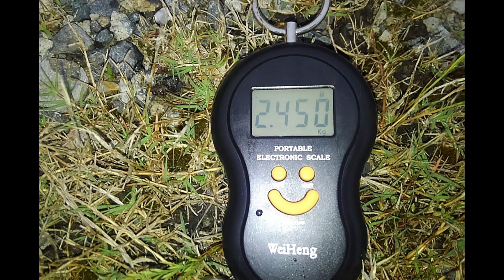【釣り】釣りチャンネル✖Vtuberコラボ CM風動画【Vtuber】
KUMAラボをご覧いただきありがとうございます
よろしければ次の動画もご覧ください

See also the next video!!!

ハードルアー紹介1作目

ワーム紹介1作目

〇当動画の種類

七色の声を持つVtuber双葉れいさんと当チャンネルがコラボしてCM風の動画を作りました。
異色のコラボ作品ですのでお楽しみください♪
双葉れいさんのTwitterのURLはここに貼っておきますので気になる方は是非チェックしてみてください。

♦音声　双葉れい@Rei_Futaba_v

★編集者　マスターKUMA

当動画をご覧いただきましてありがとうございます
良ければコメント等いただければ幸いです
また発言の内容に齟齬がある場合がございます
寛容な心で聞いてくださいますようにお願いします

紹介して欲しいルアーもコメントにて受付中です

それでは次回も見ていただけますと嬉しい限りです！